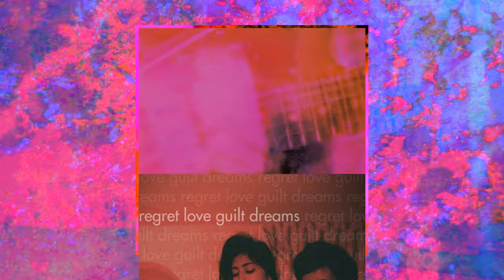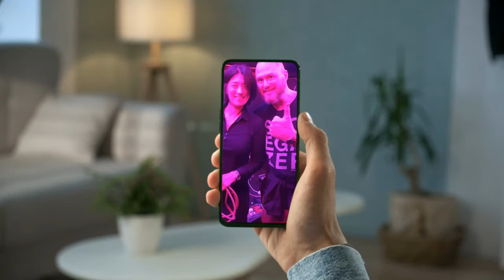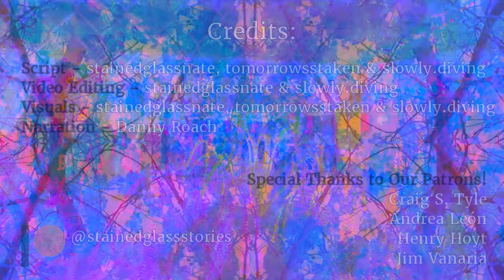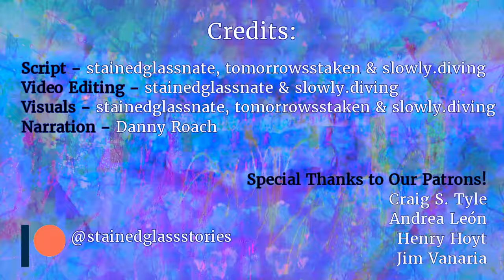The April Fools Special | Top 10 Shoegaze Bands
0:00 Introduction
0:53 #10
1:48 #9
2:26 #8
3:10 #6
3:54 #5
4:31 #4
5:20 Intermission #1
5:50 #3
6:20 #2
7:04 Intermission #2
7:53 #1
8:24 Conclusion

A Design for Life - Manic Street Preachers
7 Words - The Deftones
April Ha Ha - Nothing